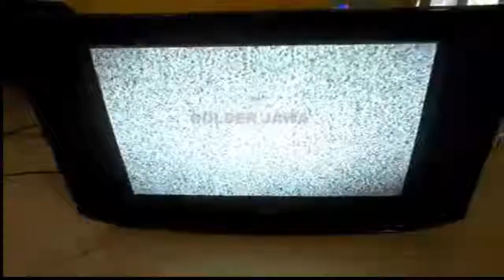CARA CEPAT MENGATASI TV BERGARIS VERTIKAL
hallo sobat you tube semoga sehat selalu ya
ini aq dapat orderan servis tv di rumah temen katanya gambarnya muncul hanya segaris,yu kita tonton videnya ya
jangan lupa dukung channel SOLDER JAWA